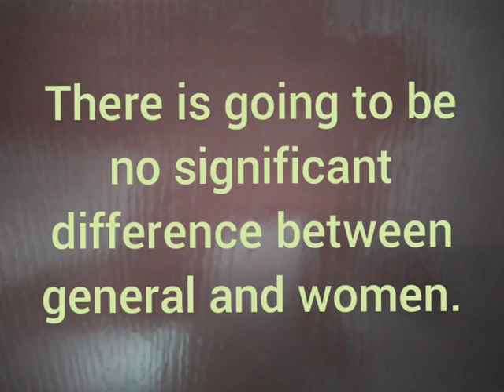2024 UG TRB PHYSICS EXPECTED CUTOFF